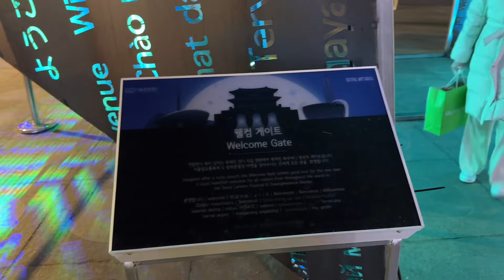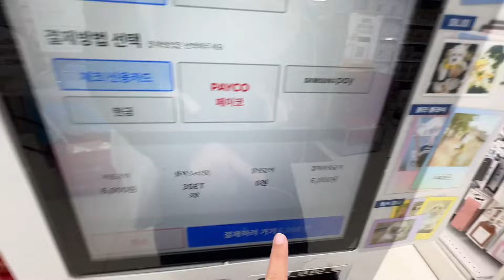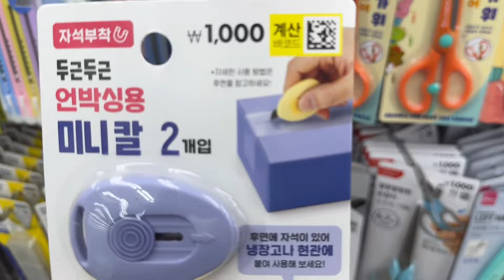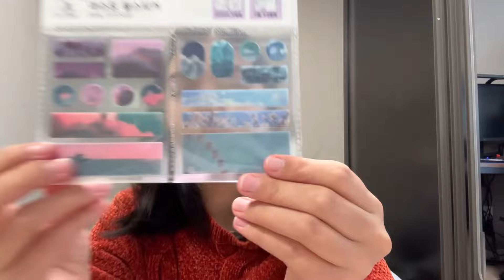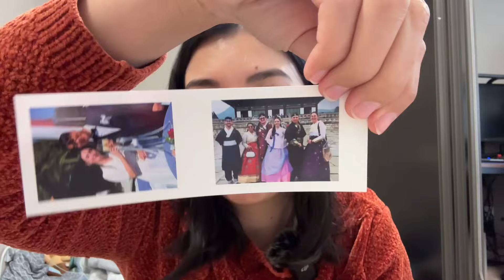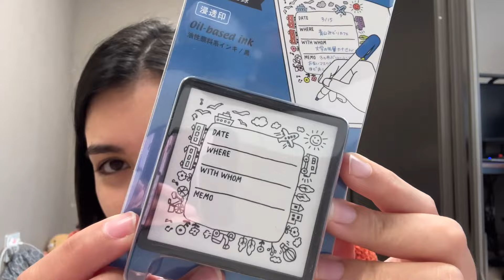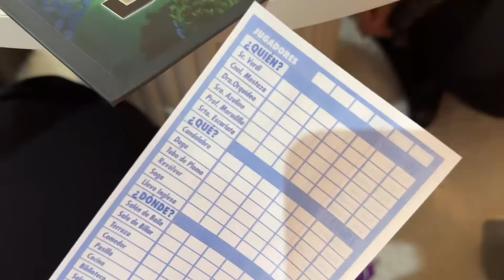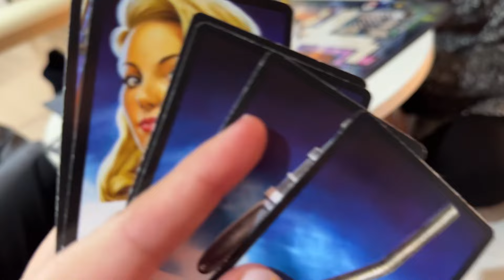Chilenas con coreanos 🇨🇱🇰🇷 💕Celebramos la navidad en Corea!🎄🎅🏼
Hola Gente!
¿Que tál pasaron la navidad?
Teniendo experiencias pasando la navidad en el extranjero y lejos de la familia se que puede ser un momento en que te sientes solitario y un poco triste, por esta razón junto con mis amigas chilenas que también viven acá en Corea decidímos celebrar la fiestas juntas 🫂
Sabíamos que no iba a ser igual que en chile, pero lo intentamos 😅
Igual nustras parejas no habían celebrado la navidad Chilean way así que lo disfrutaron mucho y creo que quedaron con ganas de celebrar también el próximo año.

Espero disfruten el vídeo! Chao chaoo

Mencionado hoy:
Barrio: Myeongdong, Gwanghwamun square, Incheon
Restaurante: Tteutbakkui Insaeng /  뜻밖의인생
Tienda: Daiso